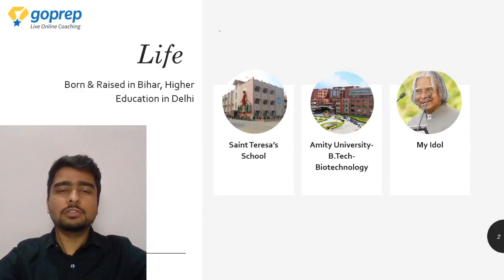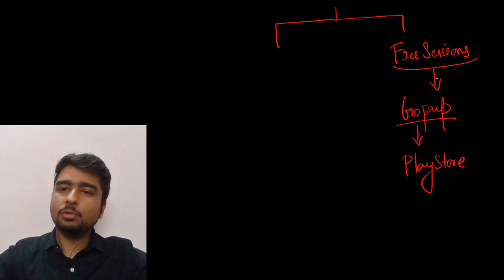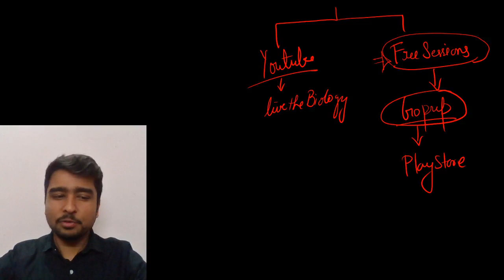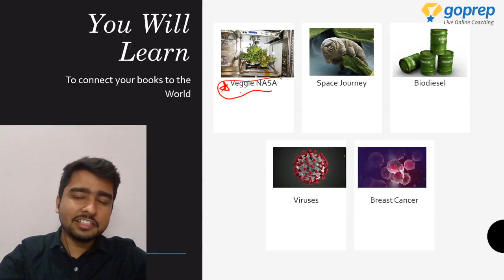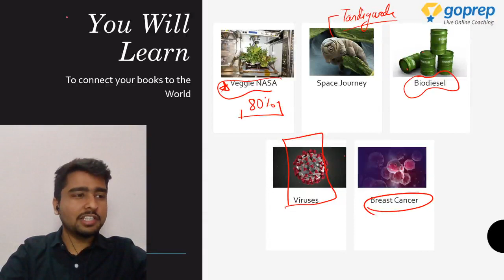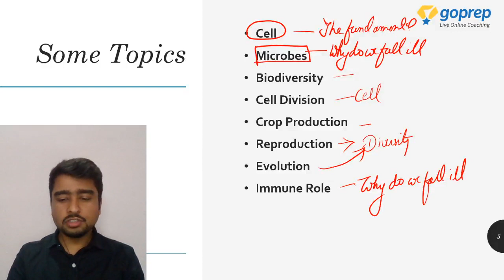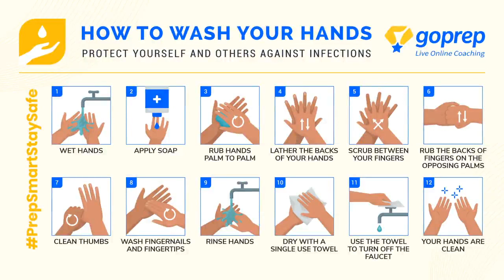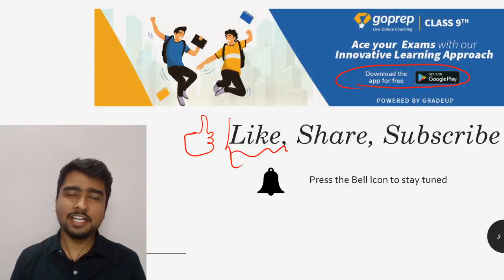Introducing Biology Teacher | Class 9 | Goprep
Prepare with an Innovative Learning Approach to Excel in your Exams. Update your app today and prepare to enjoy Free Live Classes by expert teachers and much more! Go ahead. Goprep.

Register NOW for Goprep Talent Search Exam 2020 to win exciting prices and discounts on Premium Courses

Learn with Goprep and get:
✔ Free Live Classes
✔ Expert Teachers
✔ Instant Doubt Resolution
✔ Mock Tests

Go ahead. Goprep.

Goprep is India's highest-rated live online coaching app. We follow an ‘Innovative Learning Approach’ to help students excel in exams. It is a test preparation platform that caters to students from classes 8th to12th, NTSE, Olympiads, JEE, NEET & other Entrance Exams.

Goprep: Live Online Coaching for 9th channel will comprehensively cover topics of all the academic subjects of Class 9th.

Attend live classes by expert teachers
Clear concepts and build a strong foundation
Boost your prep with subject & topic-wise discussions
Stay motivated through our strategy sessions